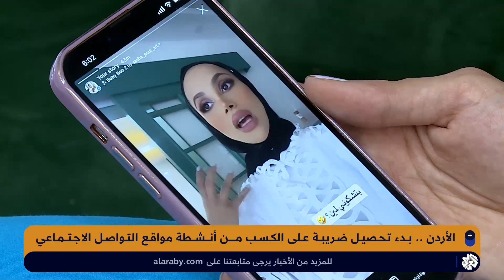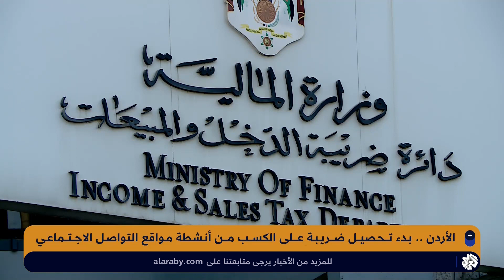شبابيك│ الحكومة الأردنية تبدأ تحصيل ضريبة على الدخل من أنشطة مواقع التواصل الاجتماعي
بدأت الحكومة الأردنية تحصيل ضريبة على الكسب من أنشطة التواصل الاجتماعي، في إجراء قوبل بانتقادات واسعة من قبل الناشطين على المنصات الرقمية.
تقرير: هديل نماس